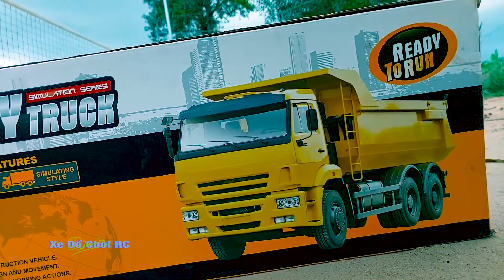Xe Cẩu lắp ráp Xe Lửa , Xe Ben Khổng Lồ chở Máy Xúc , Xe Đồ Chơi , Ô Tô Múc Cát , Xe Tải Quái Vật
Xe Cẩu lắp ráp thành phố Xe Lửa cùng với Xe Ben Khổng Lồ chở Máy Xúc thêm Xe Đồ Chơi có cả Ô Tô Múc Cát và Xe Tải Quái Vật cùng Xe Đổ Rác rất đẹp luôn mời các bạn cùng theo dõi nha.
Các bạn ơi các bạn xem thấy những chiếc xe đồ chơi của mình có đẹp không , nếu thấy đẹp các bạn nhớ like và chia sẻ cho bạn bè cùng xem nha, nhớ đăng ký và nhấn chuông theo dõi nhận thông báo xem video mới nha.